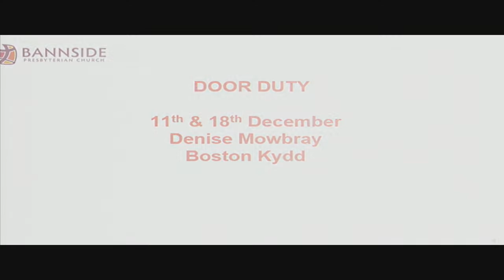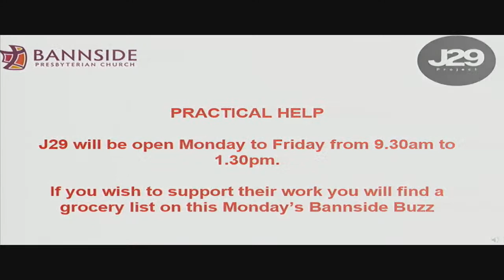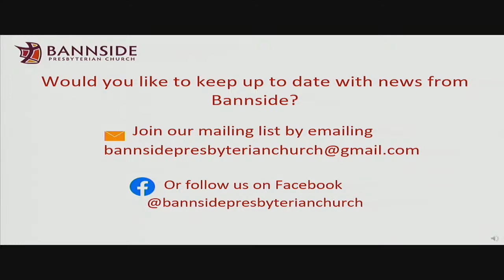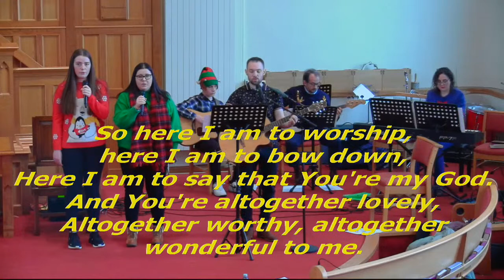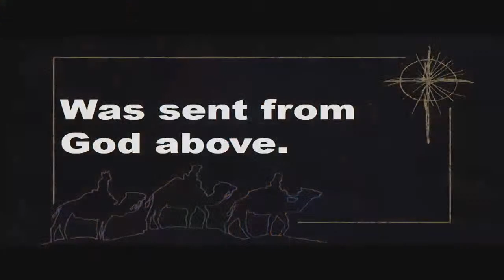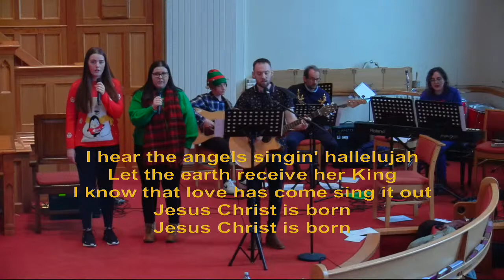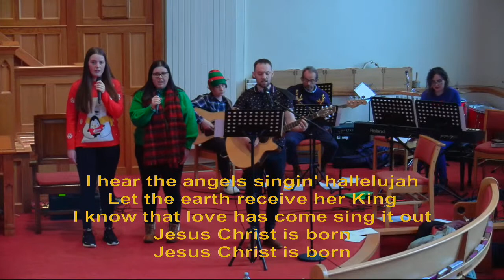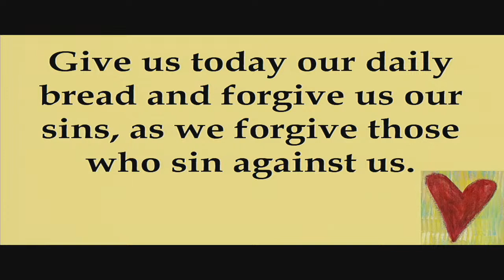Bannside Presbyterian Church Live Streamed Sunday Service 4th December 2022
Join once again with Rev. Mark Gray and the congregation of Bannside in the live stream of our Sunday morning service of worship.